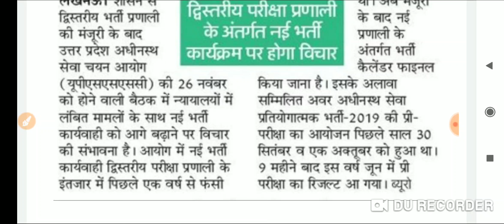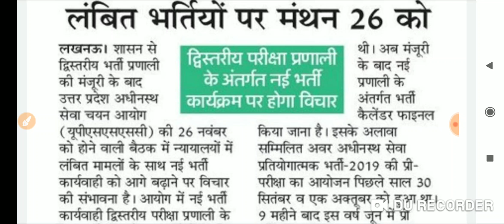UPSSSC LATEST NEWS // UPSSSC BREAKING NEWS // ALL EXAM UPDATE //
Join me Facebook Twitter Instagram YouTube whatsapp to 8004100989
In this video we are discussed to upsssc latest news,that are important for all students and all exam.
upsssc latest news/Upsssc today latest news//Upsssc exam update//